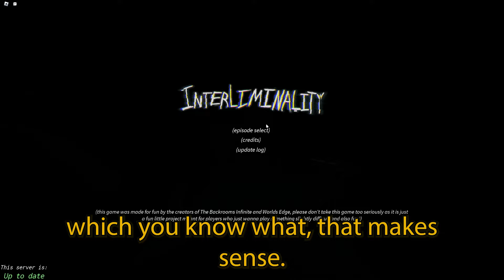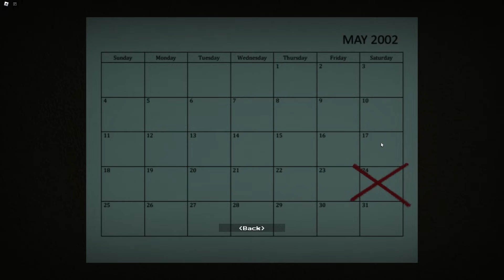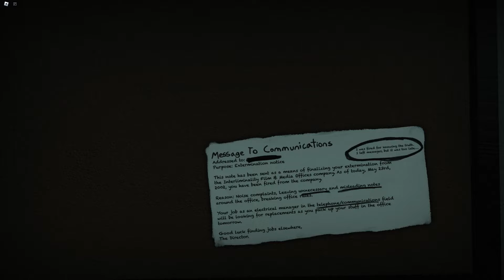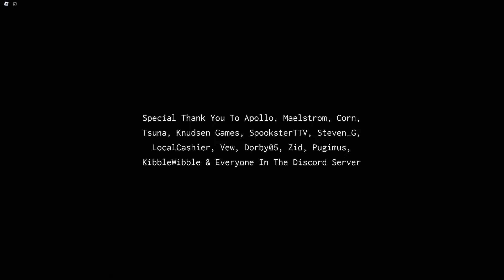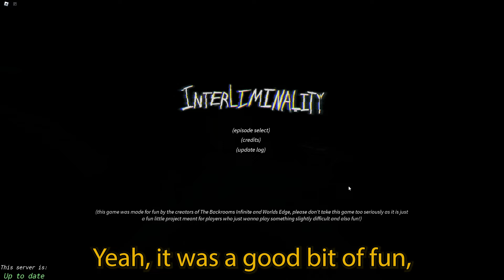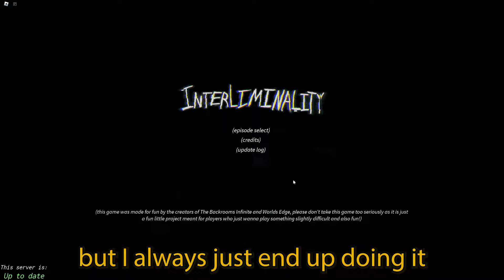This is The BEST Chapter So Far | Interliminality Chapter 3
This chapter was AWESOME. Interliminality is always a great game to play, definitely the best chapter so far! Also that is such a W that I got put in the ending credits lol

Become a Member For Extra Content!

Timestamps:
00:00 - 2:20 Intro
2:21 - 13:22 Interliminality Office
13:23 - 18:39 Level 188
18:40 - 20:44 The Ventrooms
20:45 - 24:43 At Gallery
24:44 - 30:30 Interliminality Transportation
30:31 - 33:41 Ending
33:42 - 40:40 Outro/Recap